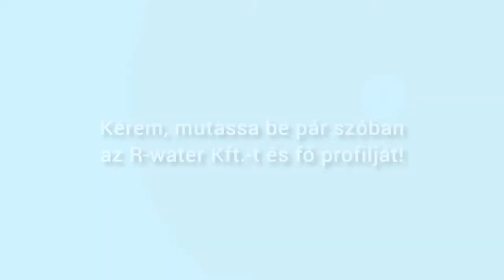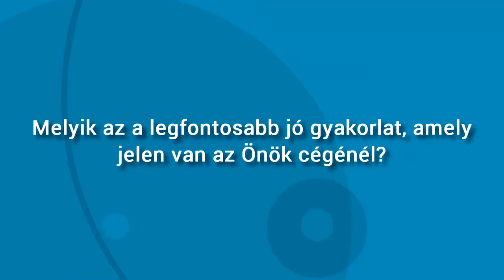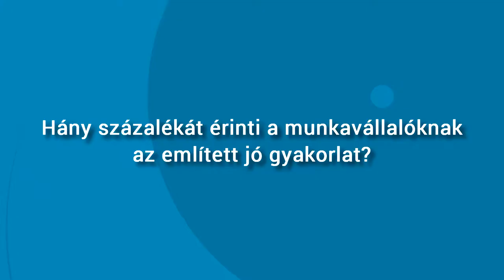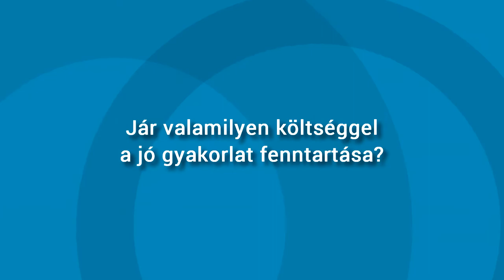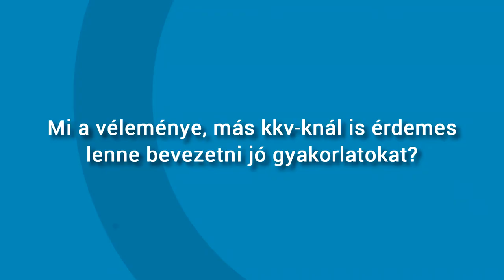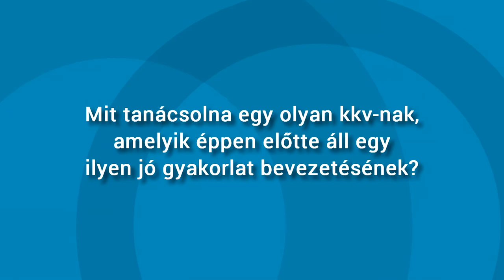R-water Kft. - Nagy Ervin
videó: Endizájn Pictures